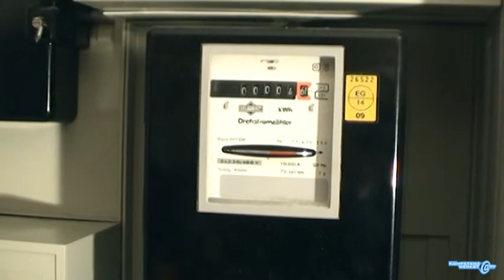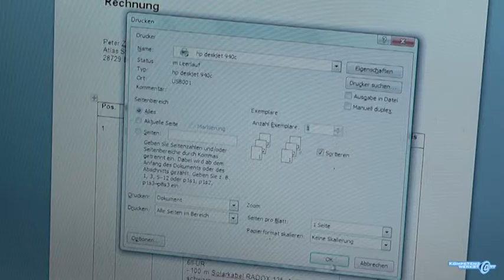Regenerative Energiegewinnung in Betrieb nehmen - Auftragsabschluss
"Projektieren, Installieren und Inbetriebnehmen von Anlagen zur regenerativen Energiegewinnung"